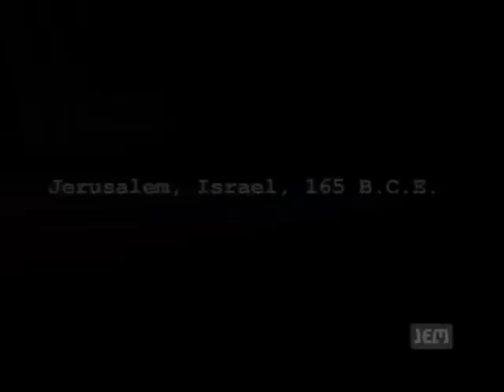Miracles | A Chanukah Film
A morning sun rises in fiery splendor; a newborn baby enters the world. We witness miracles everyday and may sometimes take them for granted. A Short Chanukah Film.

0:00 - Everyday Miracles
0:49 - Antiochus' Siege On Judaism
1:37 - The Maccabees
2:20 - Establishing Chanukah
2:53 - The Six-Day War
4:28 - Former U.S.S.R
5:52 - The Fall Of The Iron Curtain
6:39 - Inspiring The World Around You